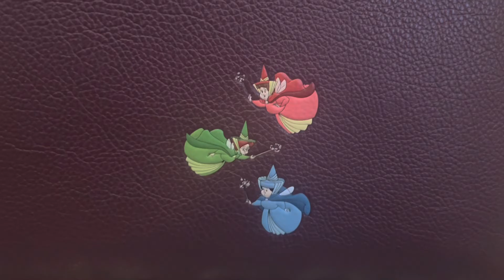Disney X Coach City Tote With Signature Canvas Interior And Maleficent Motif Boysenberry Multi